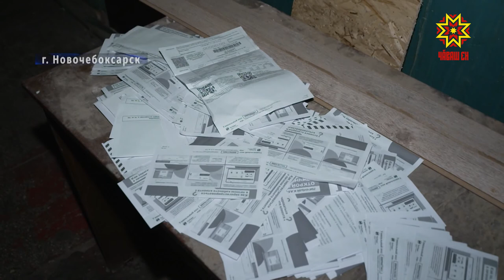Пострадавшие от пожара жильцы общежития просят помощи у президента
Новые факты последствия пожара в общежитии города Новочебоксарск. Напомню, собственники комнат по улице Советская 14 записали видеообращение к Президенту России с просьбой о помощи. По их словам, местные власти затягивают ремонт кровли и вводят жильцов в заблуждение по поводу сроков окончания работ. Моя коллега Екатерина Никитко встретилась с обеими сторонами.